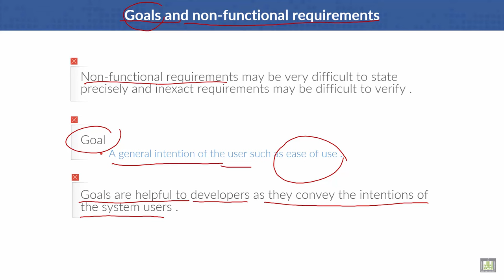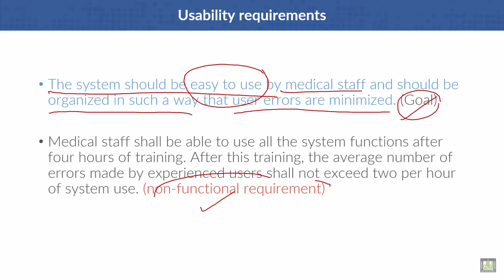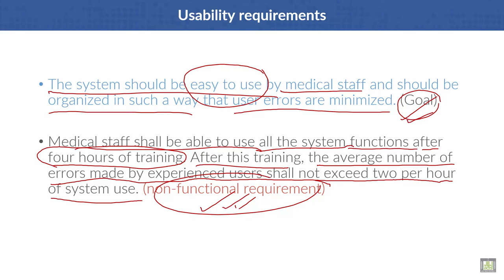Software Engineering | C4 - L8 | Goals and requirements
Lecture 8 : Goals and requirements
Usability requirements